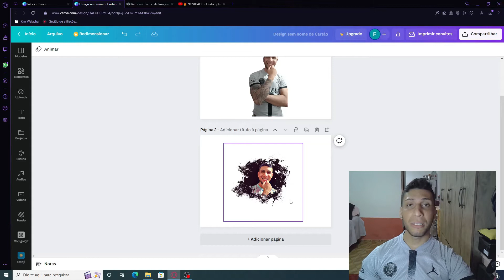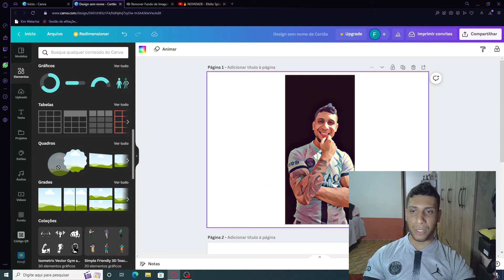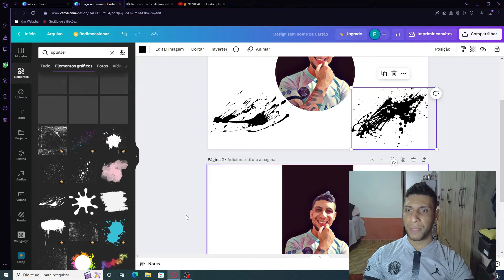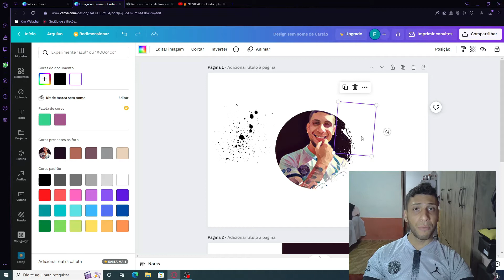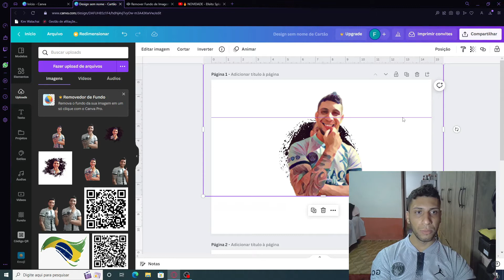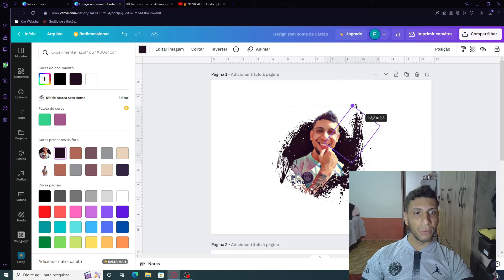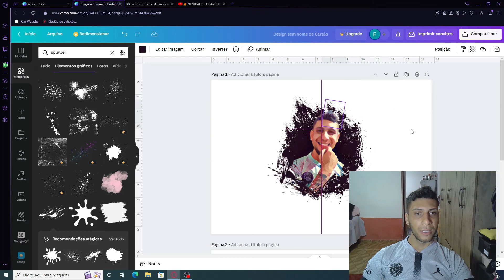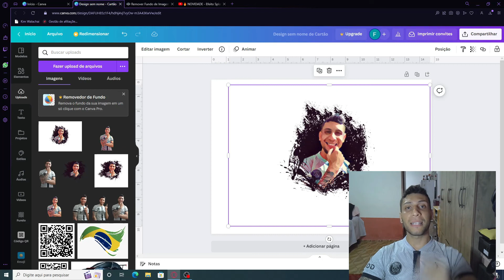RENDA EXTRA - COMO CRIAR EFEITOS NO CANVA E GANHAR POR ISSO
🔥 Apoie o canal e aprenda a ganhar dinheiro na internet com o Canva por apenas R$67

Apoie o canal e estude comigo e aprenda a ganhar dinheiro na internet com o Canva Neste vídeo mostro o passo a passo de como criar um efeito incrível em suas fotos dentro da ferramenta CANVA.
Efeito SPLATTER é um Incrível efeito de pintura que permite que você crie diversos modelos de pinturas com suas imagens e personaliza-las da sua maneira e até vende-las como freelance.

Minha vida mudou depois que aprendi como ganhar dinheiro com o canva, então decidi passar para todos meus alunos, então se realmente acredita que o canva e o mercado digital pode mudar sua vida, não perca essa oportunidade. Entre no treinamento canva mix, link abaixo:

CURSOS QUE MUDARAM MINHA VIDA NO MARKETING DIGITAL !
MUDE Á SUA TAMBÉM !